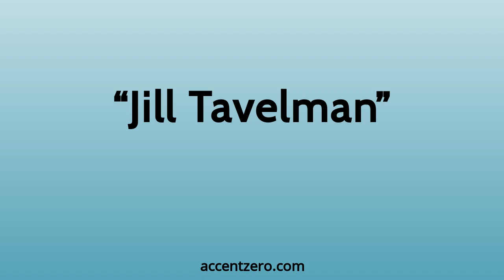Pronounce "Jill Tavelman" - South Korean accent vs. native U.S.